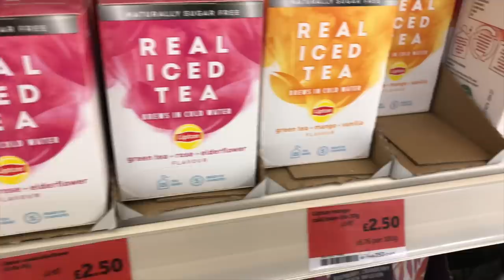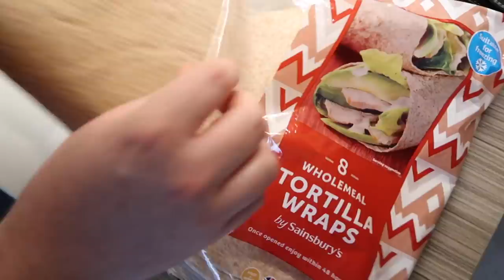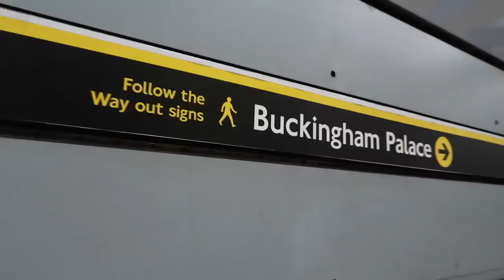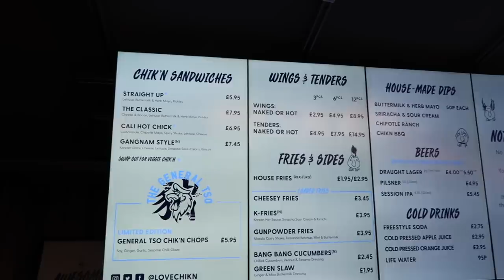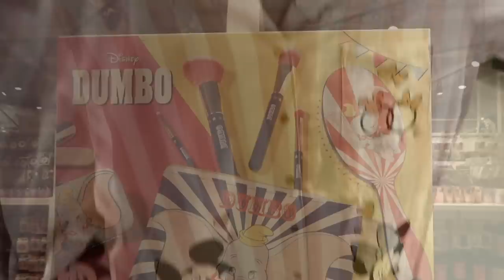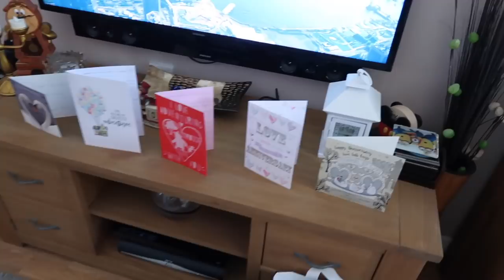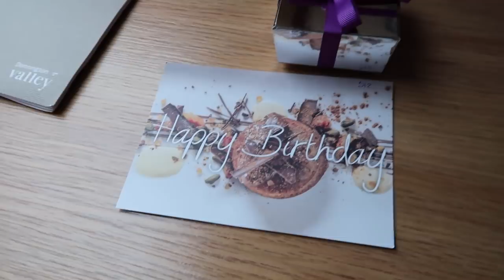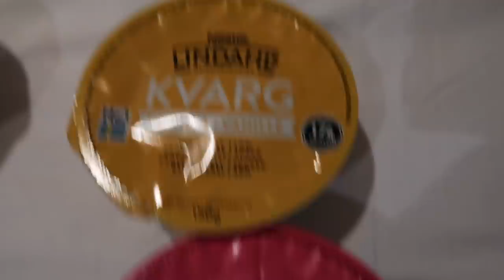Weekly Vlog #3 - London, Anniversary, Disney Store, Primark & Weekend Away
Welcome to our weekly/home vlog!  We really hope you enjoy seeing what we get up to at home!

This week we spend time in London visiting Buckingham Palace and the Disney Store on Oxford Street!  Also, we do some more shopping at Primark before our weekend away!

We'd love to hear what you thought below!

LRDreaming
Bracknell
RG42 9SY
UNITED KINGDOM

Our favourite items:

Anker Power Bar
Manfrotto Camera Mini Tripod
Canon G7X Mark II Vlogging Camera
Portable Fan
Waterproof Jacket
Go Pro Hero 7 Black

Luke & Rich :)